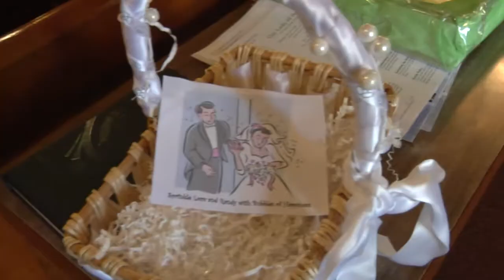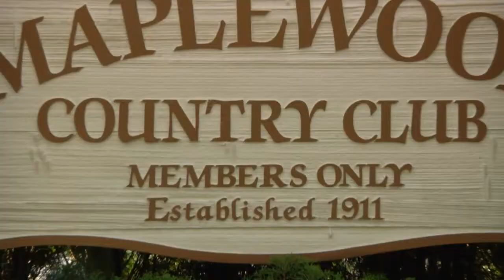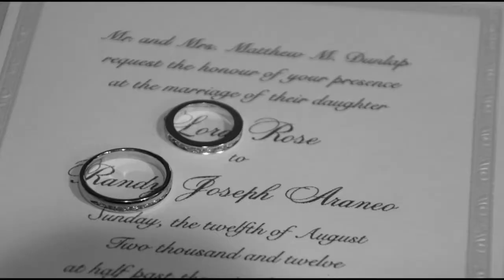Lora & Randy Wedding Film Highlights